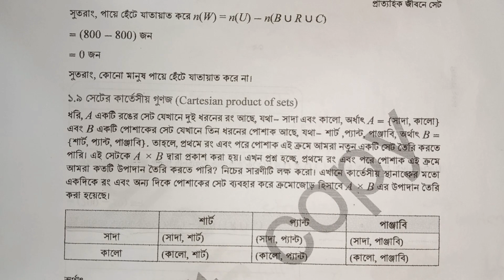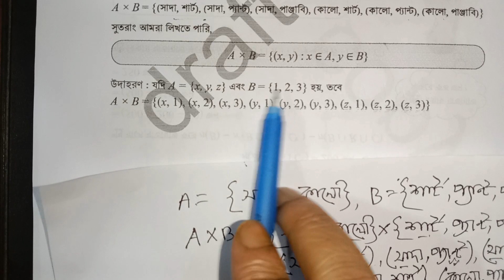৯ম শ্রেণি গণিত ১ম অধ্যায় ।। প্রাত্যহিক জীবনে সেট Class 9 Math Chapter 1 2024 / Part 18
৯ম শ্রেণি গণিত ১ম অধ্যায় ।। প্রাত্যহিক জীবনে সেট   Class 9 Math Chapter 1 2024 / Part  18
৯ম শ্রেনির সব ক্লাশ পেতে নিচের লিঙ্কে ক্লিক কর